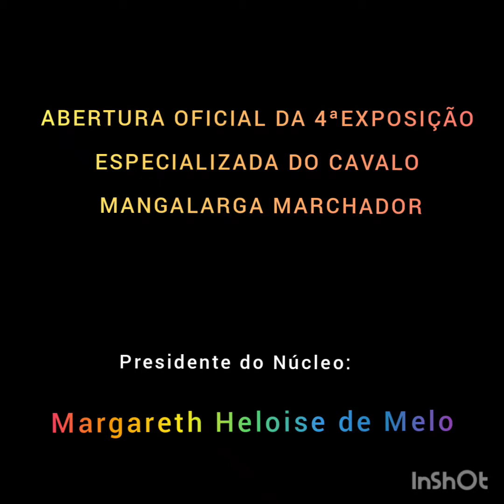ABERTURA OFICIAL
4ª EXPOSIÇÃO ESPECIALIZADA DO CAVALO MANGALARGA MARCHADOR DE MURIAÉ